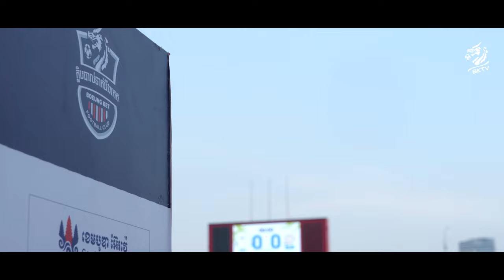INSIDE Match Day 25 🆚 NGW (1-0) 🎥